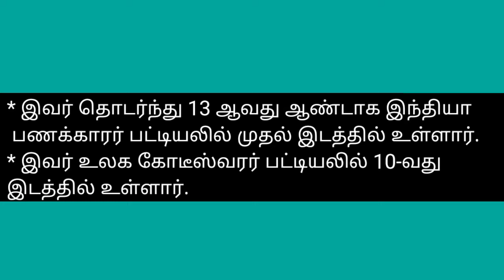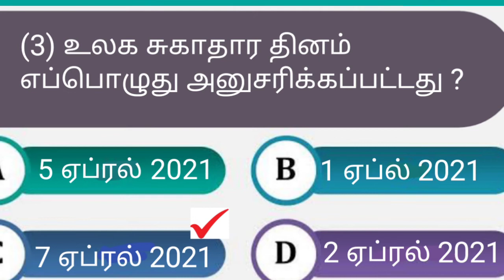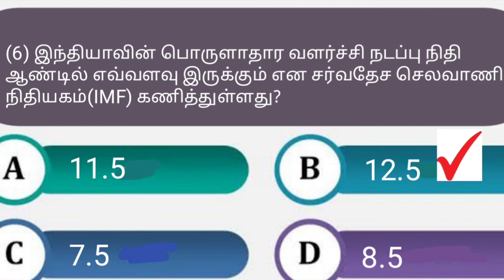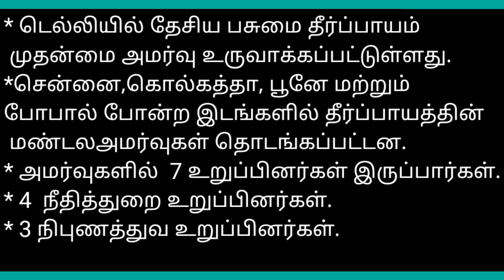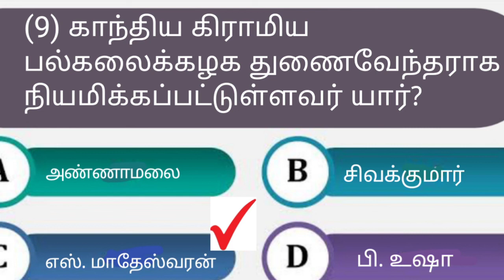7 ஏப்ரல் 2021 & 8 ஏப்ரல் 2021 நடப்பு நிகழ்வுகள்|TNPSC|RRB|SSC.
Daily current affairs 7April 2021 - 8 April 2021|நடப்பு நிகழ்வுகள் 7 & 8 ஏப்ரல் 2021|Jobseeker Tamil